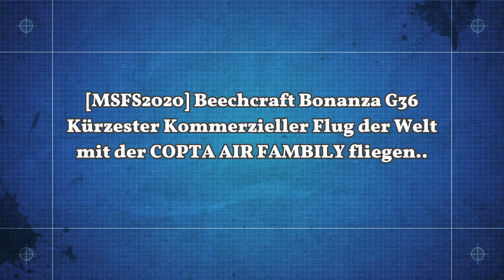Kürzester Kommerzieller Flug der Welt - Beechcraft Bonanza G36